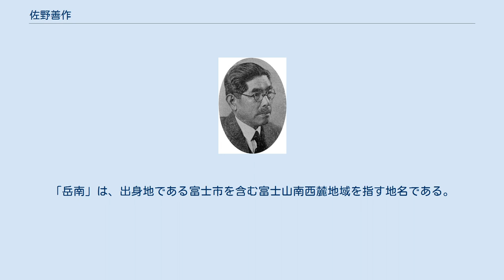佐野善作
佐野善作 佐野 善作（さの ぜんさく、1873年8月29日 - 1952年5月1日）は、日本の会計学者、経済学者、教育家。
商業教育に大きな功績があるとして、1952年に勲一等瑞宝章を受章した。
 1873年、現在の静岡県富士市中島に生まれる。
1895年高等商業学校（現・一橋大学）卒業。
同期に石井健吾（元第一銀行頭取）、岡崎久次郎（日米富士自転車創業者）などがいた。
 卒業後はコロンビア大学、ロンドン大学に留学し、研究を深める。
帰国後は母校の高等商業学校助手となり、1896年より同助教授、1900年より同教授。
1911年、法学博士号を取得。
1914年、東京高等商業学校校長、1920年に同校が大学へ昇格すると東京商科大学（現・一橋大学）初代学長を務めた。
1921年、同校名誉教授。
 1935年、杉村広蔵助教授の博士論文の審査において白票が投じられたという「白票事件」により生じた学内の混乱を鎮めるために学長を辞任した。
 商工審議会、産業統制委員会、中央統計委員会、文教審議会等の委員も歴任した。
 初の生え抜き校長として、東京高等商業学校の発展及び大学昇格に尽力した。
佐野が校長を務める間に如水会の設立等が行われた。
1917年の臨時教育会議で帝国大学以外の大学設立が認められるようになり、1920年東京高等商業学校は晴れて「東京商科大学」に昇格、佐野は初代学長に就任した。
同僚の下野直太郎、星野太郎、關一、村瀬春雄、坂本陶一、石川文吾、瀧本美夫、横井時冬らとともに明治大学商学部設立にも尽力し、1904年に明治大学商学部が設立されると講師（売買取引所・貨幣及び信用論・銀行）に就任。
 1923年の関東大震災により、神田にあった東京商科大学の校舎は崩壊してしまった。
これを契機に大学の移転を考えた佐野は、堤康次郎とともに東京府北多摩郡谷保村（現東京都国立市）をドイツ・ゲッティンゲンをモデルに学園都市として開発し、1929年校舎を移転した。
なお、1939年に国立市にあった佐野の私邸は大学に寄付され、「佐野書院」として改築を経て現在も大学施設として使用されている。
 弟子に高垣寅次郎、高瀬荘太郎、田中金司等 また書を能くし「岳南」と号した。
「岳南」は、出身地である富士市を含む富士山南西麓地域を指す地名である。